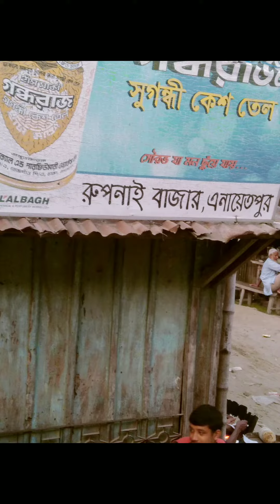A beautiful village view in Bangladesh(Shirajganj)..💚